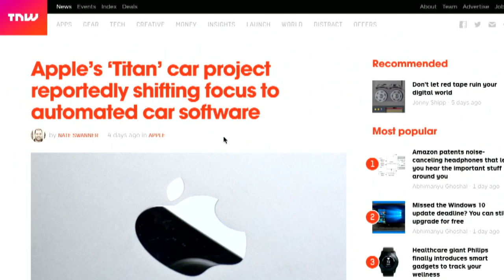Apple's Project Titan Self-driving Car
Apple puts Bob Mansfield in charge of their self-driving car program. Will it be a software package for other car manufacturers, or a full fledged Apple vehicle?